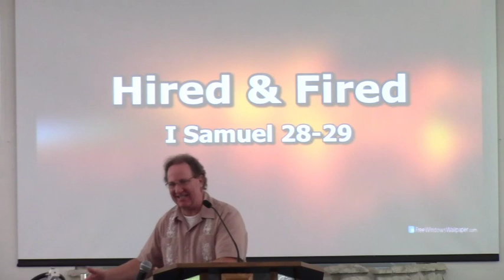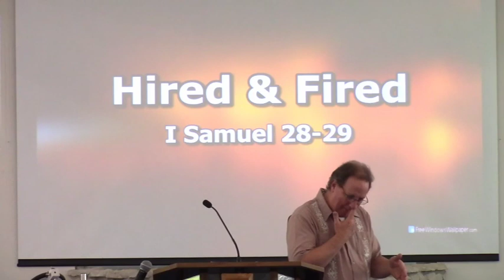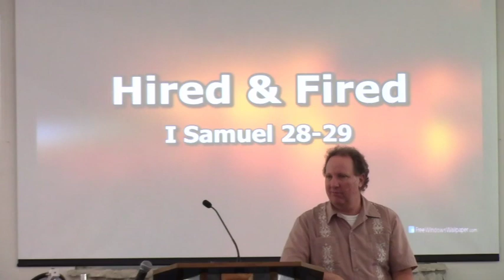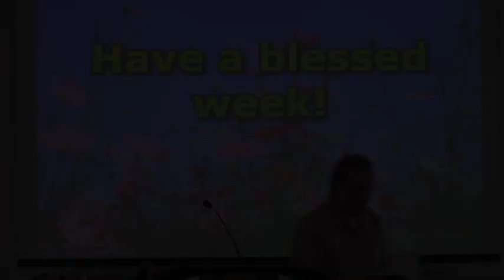Hired & Fired - I Samuel 28-29 - 04/14/24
King Saul and David both find themselves in troublesome circumstances. Pastor Mark contrasts the different ways the two men handle those circumstances and how to apply the lessons these two men learned to our own lives.